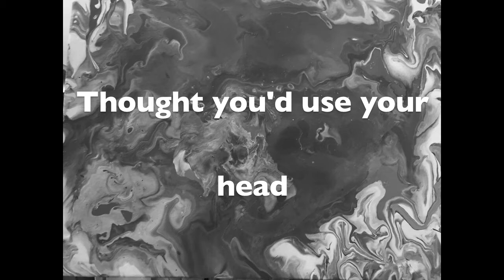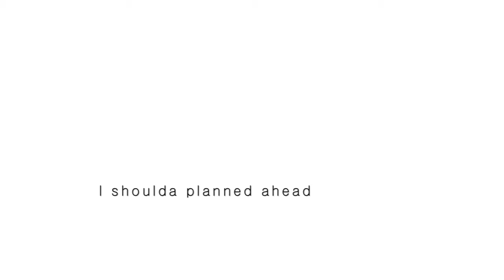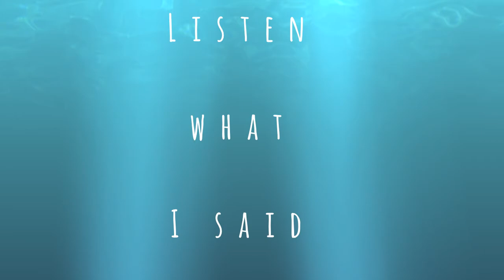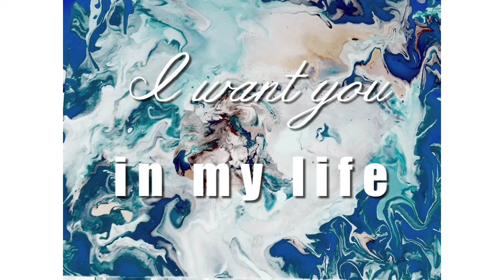Boc Watson - My Head - Lyric Video feat. Gwen Fleming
My biggest complaint is that folks have no idea what I'm saying, so I made a lyric video. My next recordings will have MUCH clearer vocals. In the meantime enjoy this super exciting video and a REALLY cool painting by Gwen Fleming. It reminds me of clouds in the way you can pick out really interesting figures all throughout. I see the head of a Terrier in the fore and a dirt road leading to a farm in the background, all being viewed through the cloudy window of crystal ball.